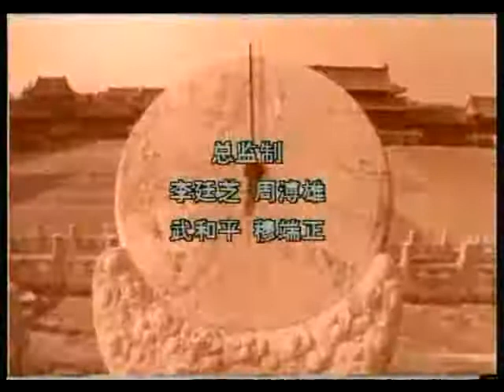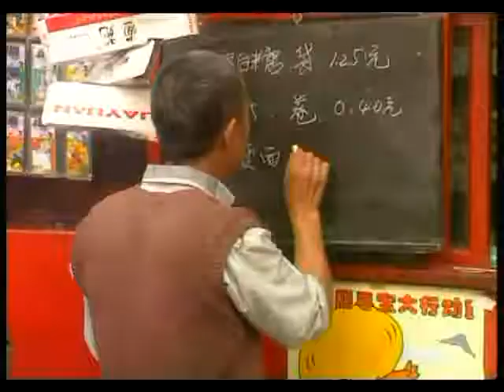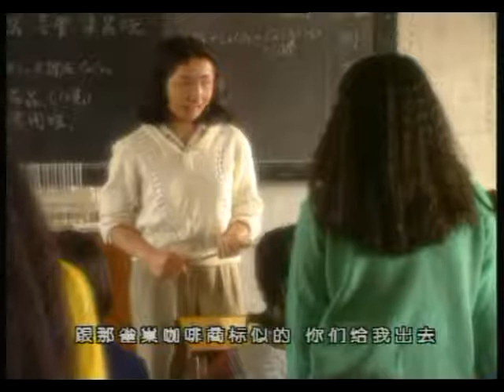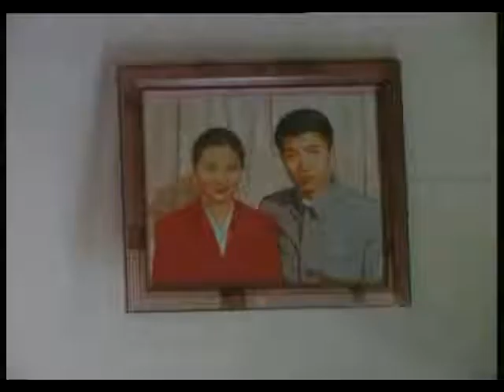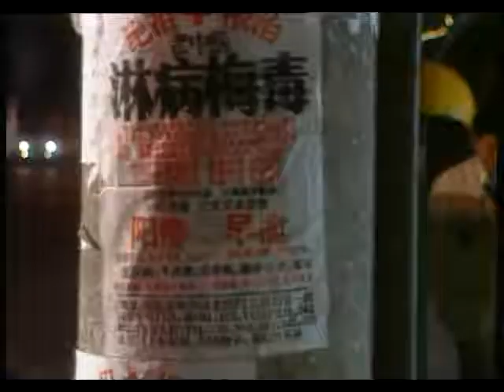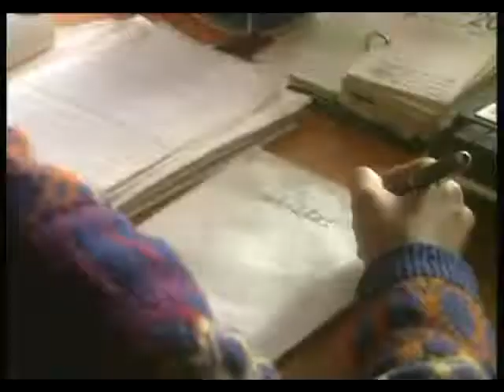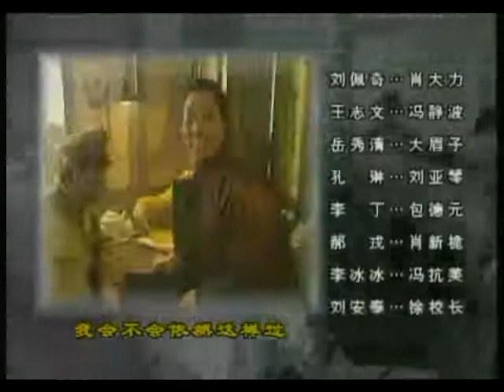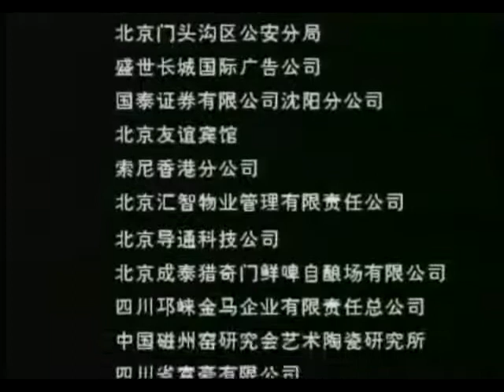《无悔追踪》18 谍战剧鼻祖！ 难以超越的经典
王志文、刘佩琦等主演在剧中都拿出了巅峰状态，将冯静波、肖大力这两个角色塑造成难以超越的经典。

王志文&刘佩琦的对手戏：一卑一亢，一冷一热，一贼一兵，一鼠一猫，同一个院子里住的一个前国民党潜伏特务，和一个新中国的基层民警，上演了一幕幕长达40年的追逐和较量。

彼时的李冰冰是最好的李冰冰：毫不夸张地说，《无悔追踪》里的李冰冰是最美的李冰冰，她在剧中出演了冯静波（王志文 饰）的女儿冯抗美，剧中最美的一场戏是她在父亲身边吟起莱蒙托夫《人生的酒盏》，幽愁暗恨间，楚楚动人。

《无悔追踪》自从上世纪九十年代中开播以来，曾经遭遇几次禁播，直至2000年之后才在各地电视台被陆续播放.

跨度长达四十年的传奇往事，故事由1949年开国大典讲起，在北京土刀唐胡同一个平凡的小院当中，年轻的派出所所长肖大力（刘佩琦 饰）偶遇一个熟知兵器的教书匠冯静波（王志文 饰），从此开始了长达四十年的追踪与逃避，此后抗美援朝、公私合营、三反五反、反右、文革、改革开放……中国当代历史上历次重大历史时刻都将在这座小院当中上演……

从年代上看，《无悔追踪》几乎在荧屏上重演了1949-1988年当中，中国的每一步重大历史进程，史建全用他惊人的笔力，将一座动荡的北京城刻画得可观可感；从人物上看，《无悔追踪》贡献了一幅鲜活生动的老北京群像，借着一个个见血见肉的剧中人，描摹出了人生百态；从台词上看，《无悔追踪》是电视荧屏上将北京话运用得最纯熟最地道的“方言剧”，剧中重要人物在十个之上，每个人有着每个人的言语风格台词特点，“一人一张嘴”这一点在电视剧中堪称罕见；